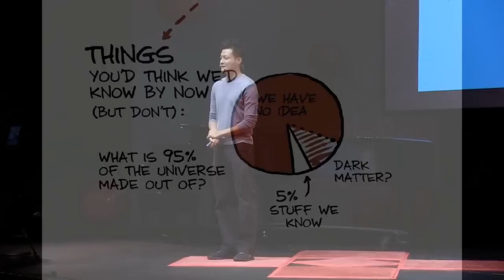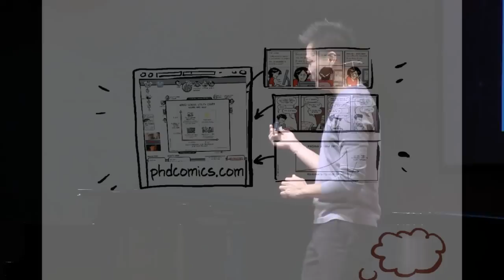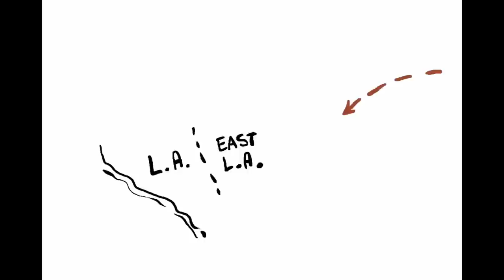The Science Gap: Jorge Cham at TEDxUCLA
What is The Science Gap? Jorge will explore the public perception of scientists and academics.

Jorge Cham is the creator of the online comic strip "Piled Higher and Deeper (PHD)" as well as the video channel PHD-TV. Born and raised in the Republic of Panama, he obtained his Ph.D. in Robotics from Stanford University and was an Instructor and Research Associate at Caltech before becoming a full-time cartoonist.